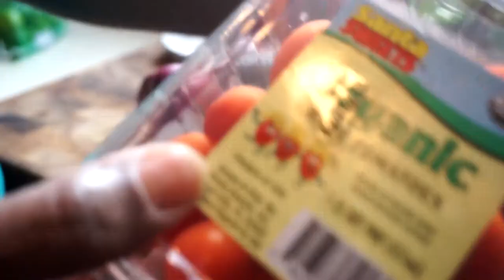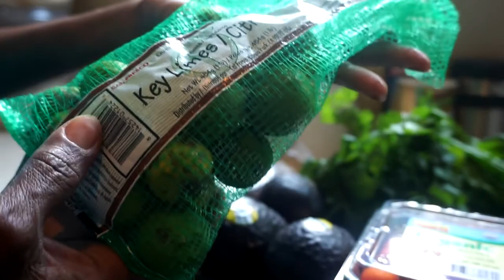Avocado salad with watercress and romaine lettuce greens - How to tackle diabetes and beat it.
and consider supporting my work. Also, there will be exclusive content and recipes there.

I wanted to do this salad platter after my talk because one of the ingredients in this salad - watercress - it  decreases the risk of obesity and diabetes. Watercress is something I eat everyday. It is so refreshing and it contains over fifteen minerals and vitamins. It is a good thing to eat for balance and to beat diabetes.

Here is the recipe for this refreshing greens and avocado salad. All organic ingredients
1 bunch of watercress
1 small bunch of romaine lettuce
2 small kirby cucumbers or any cucumber you can find
1 small container/pint of cherry of grape tomatoes
4 avocados
1 medium red onion
1&1/2 cups cilantro/culantro (you can use both or either)
juice of 10 key limes  approx 1/4 cup (If you do not have key limes use regular organic limes)
1/4 cup grapeseed oil or olive oil
salt and red pepper to taste

Method
Wash greens thoroughly and spin the salad spinner to remove excess water. If you do not have a salad spinner, place in very clean kitchen towel and remove excess water.
Lay out the greens on your platter as I explained. Chop cucumber to your liking and place over greens.
Mix lime juice, oil, salt and pepper in separate bowl. Set aside.
Chop cilantro/culantro, onions, and tomatoes and place in bowl. Peel avocados and chop in chunks. Add avocados to the bowl with tomatoes etc.  Pour oil dressing in the bowl with avocados and tomatoes etc. Mix lightly and well.
Place avocado salad in the middle of your green salad platter.
Present and enjoy!!:)